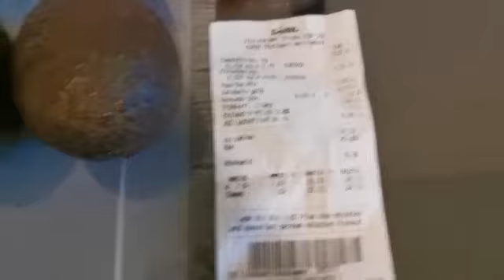312 ...Ура... Зарплата! Сколько я получаю в Германии.